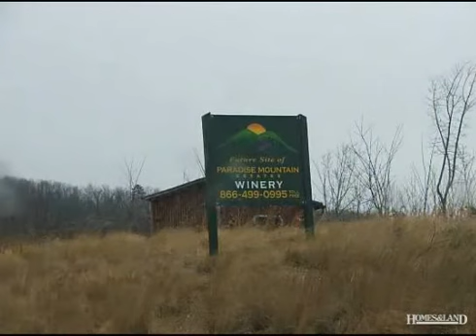$49,000 in DOBSON 27017. Call Lou Jewell ALC